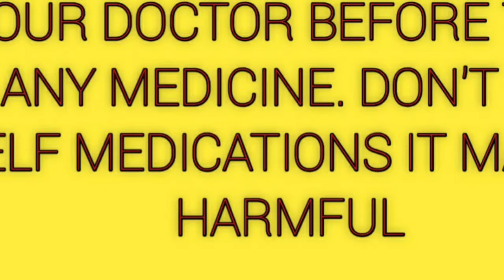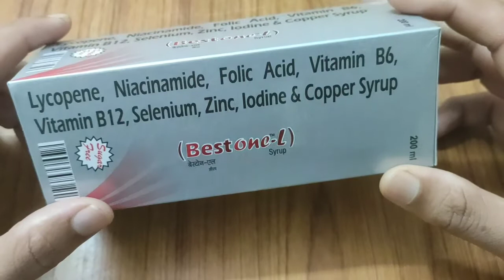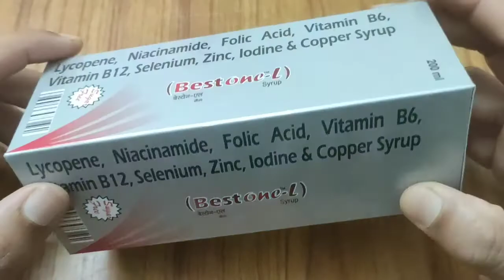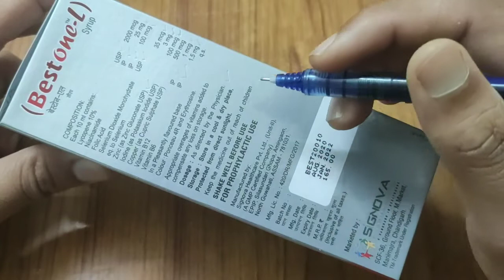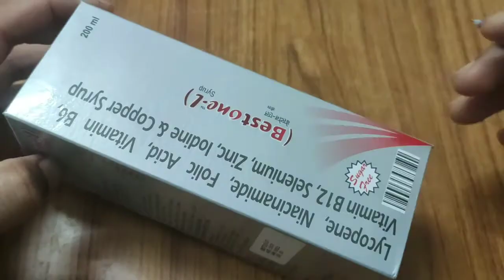Bestone L Syrup for Energy | Vitamins and minerals se Bharpoor | Kamjori door kare